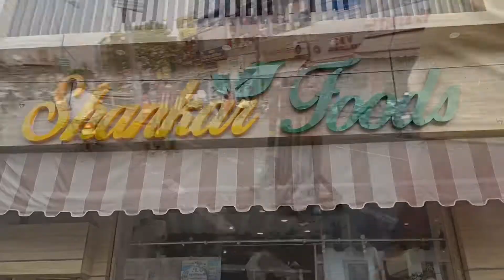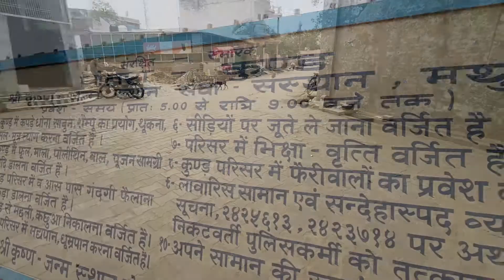We went to Krishna janam bhumi Mathura / Krishna birth place